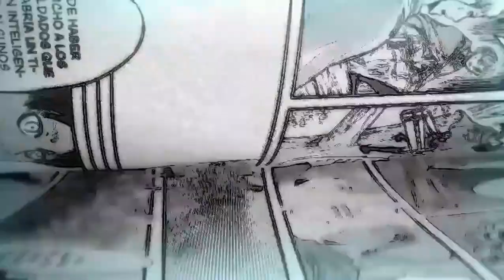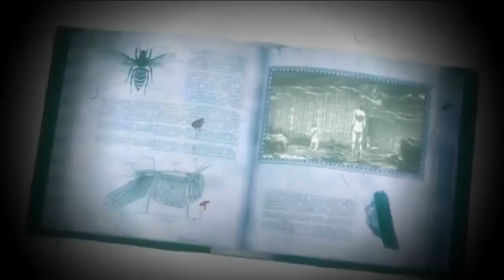La respuesta a TANTO / Shingeki No Kyojin. Manga explicación a 'Misterios sin resolver'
Shingeki No kyojin, en este video explicamos el verdadero uso de la coordenada para influenciar y la importancia del pacto de renuncia a la batalla.
Si te gustó el video, dejalo en la caja de comentarios.